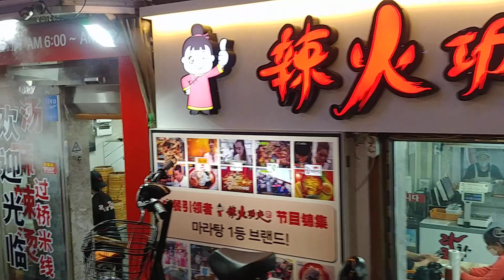서울 대림 차이나타운 탐방 Visiting Daelim Chinatown